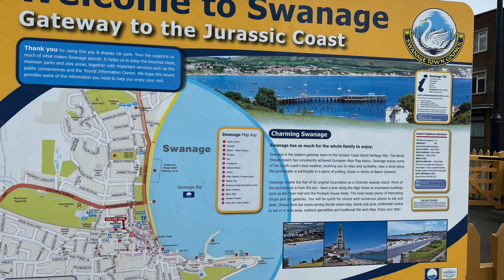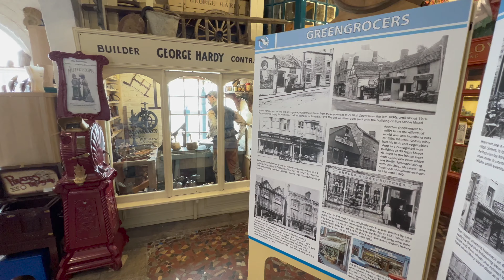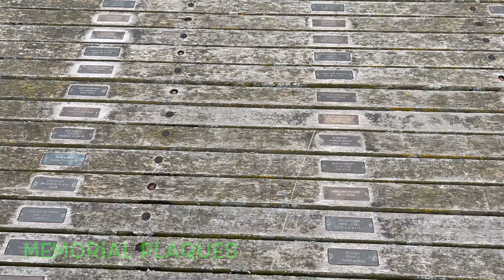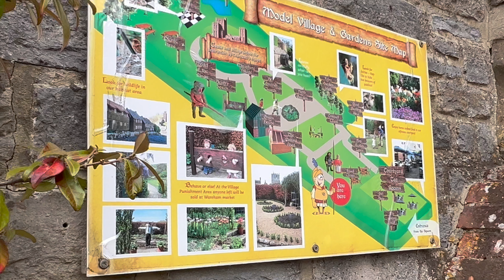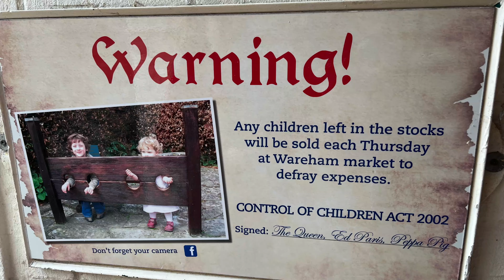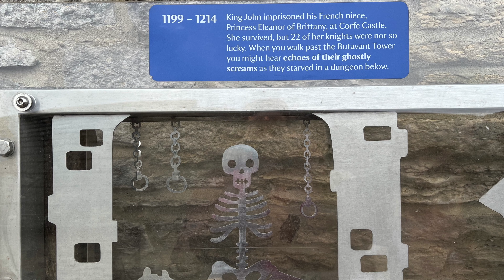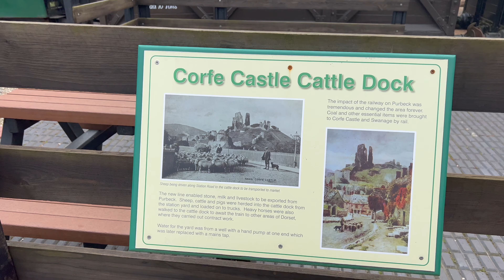The Swanage Railway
A fun day - we hopped onto the steamtrain to visit the beautiful Swanage seaside and Corfe Castle village :)
The heritage railway attraction operates full-size steam and diesel passenger trains along the five and a half miles of line from Norden to Corfe Castle and down to the Victoria seaside town of Swanage.